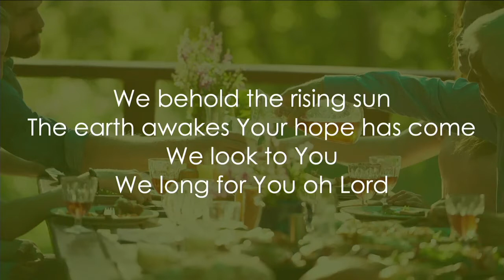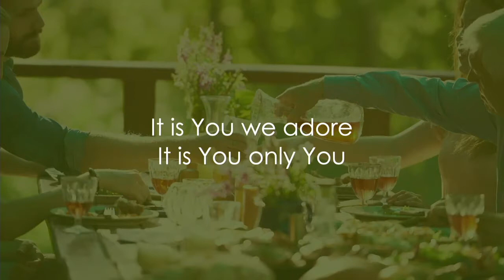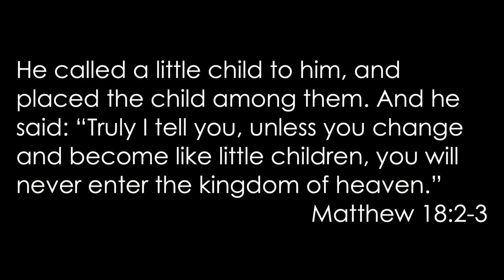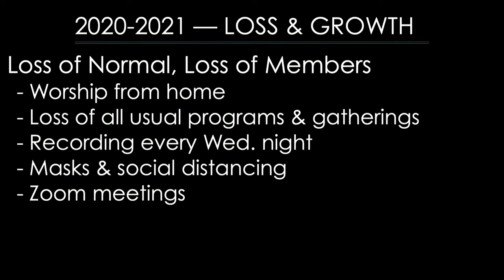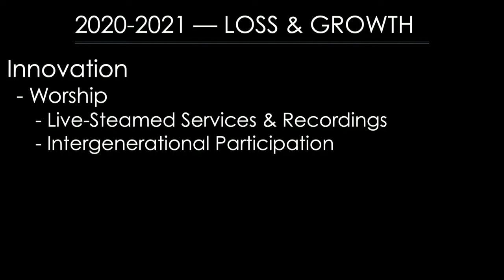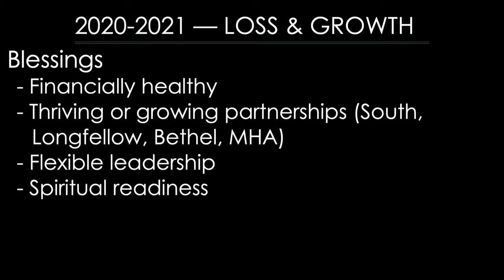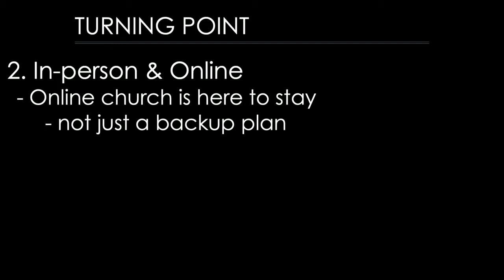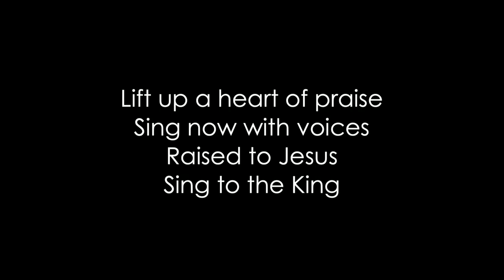06 20 21 Worship Service